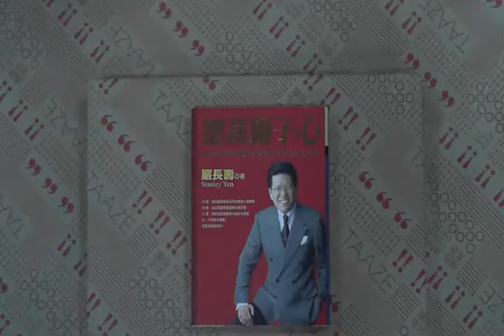TAAZE｜總裁獅子心 二手書書況 9578031521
TAAZE｜讀冊生活網路書店「總裁獅子心」，找二手書請至